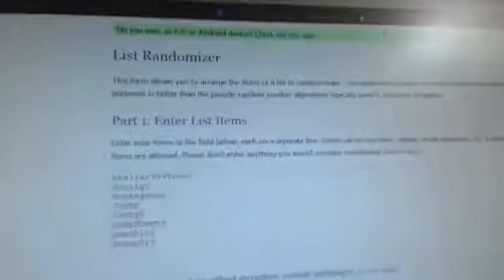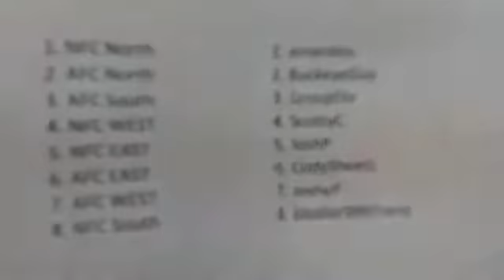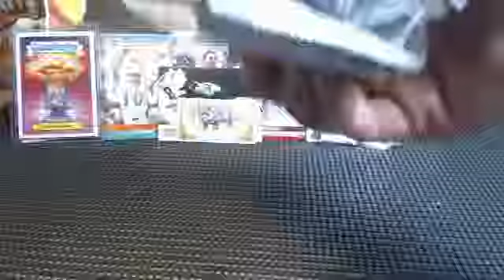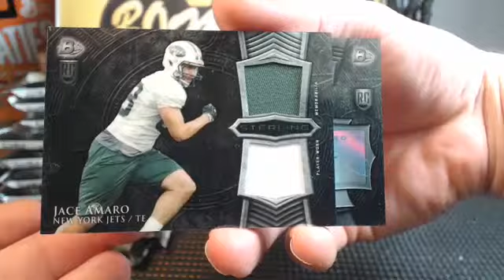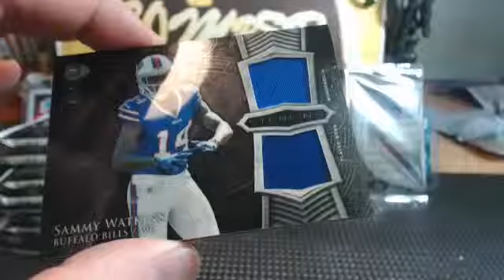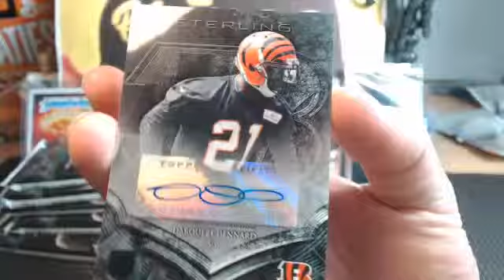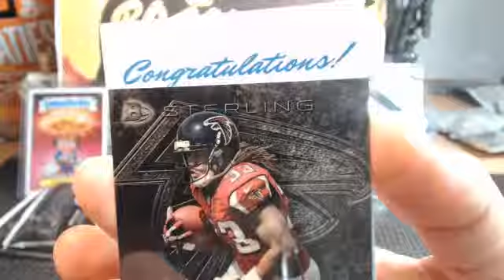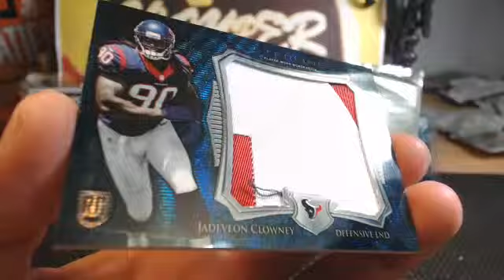2 Box Bowman Sterling Football Rando Div 1:32am 12.31.14